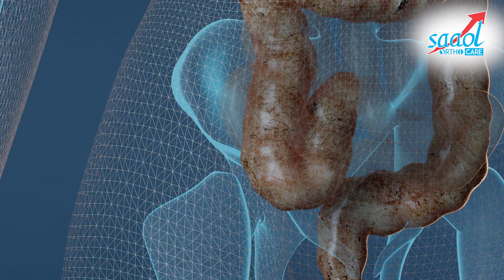Yoga for Healthy Bone & Stronger Joints - International Yoga Day 2022 | SAAOL Ortho Care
Yoga is a mind-body and exercise practice that combines breath control, meditation, and movements to stretch and strengthen muscles. What sets yoga apart from most other exercise programs is that it places as great an emphasis on mental fitness as on physical fitness.
• Yoga offers physical and mental health benefits for people of all ages.
• Most evidence is for the benefits of yoga in people with chronic back pain, although it can also help arthritis, headache/migraine, irritable bowel syndrome, fibromyalgia, and carpal tunnel syndrome.
• What is the evidence for yoga when you have pain: yoga is most effective, as well as what types of yoga are best suited to people in pain. So far, there is most evidence for Iyengar Yoga, Hatha Yoga and Viniyoga. We don’t yet fully understand how yoga helps people with pain. Emerging evidence suggests that it might help us more effectively control how we think and feel, both mentally and physically. It might also work by improving muscle flexibility, promoting relaxation, reducing inflammation, increasing the release of pain relieving endorphins, improving confidence and sense of our self-control and confidence.
• A study says that Physical activity is an essential part of the effective treatment of osteoarthritis (OA) and rheumatoid arthritis (RA), according to treatment guidelines published by the American College of Rheumatology. In persons with osteoarthritis, exercise is safe and does not exacerbate pain or worsen disease.  In fact, exercise may play a key role in promoting joint health, since those who do not exercise often suffer more joint discomfort than those who do. However, regular physical activity is especially important for people with arthritis, who often have decreased muscle strength, physical energy, and endurance, in part due to their arthritis and the tendency to be sedentary.

• Benefits of yoga:
1. Yoga improves strength, balance and flexibility.
2. Yoga helps with back pain relief Cat- Cow Pose
Get on all fours, placing your palms underneath your shoulders and your knees underneath your hips.
3. Yoga can ease arthritis symptoms like in arthritis, osteopenia, balance issues, oncology, women’s health, chronic pain and other specialties. Gentle yoga has been shown to ease some of the discomfort of tender, swollen joints for people with arthritis
4. Yoga benefits heart health.
5. Yoga can mean more energy and brighter moods.
6. Yoga helps you manage stress.

Applications in specific conditions:
• Backache- Misalignment of the musculoskeletal components of posture maintenance is found to be the commonest cause for backache. Relaxation asanas [makarasana, shavasana] followed by stretch [ardhakati chakrasana, ardhamatsyendrasana] and strengthening asanas [Bhujangasana and shalabhasana] helps. Gradually, the person becomes aware of his own control over the symptom progression.
• Myofacial pain, Fibromyalgia- Here the primary cause is persistently stressful mindset, which gets reflected on the musculoskeletal system. Fibromyalgia is characterized by chronic muscle tension, systemic facials adhesion and skeletal malalignment; accompanying is the overactive sympathetic nervous system. This approach has also been found useful in all other forms of stress -muscle tension – poor blood flow – pain syndromes e.g. tension head ache.
• Knee pain- Osteoarthritis (OA) is the most common form of arthritis and a leading cause of disability. As there are no disease-modifying agents available for OA, the standard care of patients with osteoarthritis of the knees is aimed at reducing pain and improving the functioning of the knees by focusing on the surrounding tissues through exercise or external support. Regular pawanamukthasana [anti-rheumatic series] or BKS Iyengar.
• Neuropathic pain- Neuropathic pain is caused by nerve damage proximal to the sensory nerve endings in the skin. It has no protective or predictive value and inflicts significant sensory and emotional burdens on. There have been studies on successful use of upper body postures: improving flexibility; correcting alignment of hands, wrists, arms, and shoulders; stretching; and increasing awareness of optimal joint position during use to alleviate symptoms of specific areas like carpal tunnel syndrome.

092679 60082